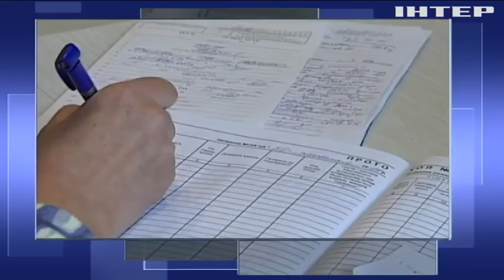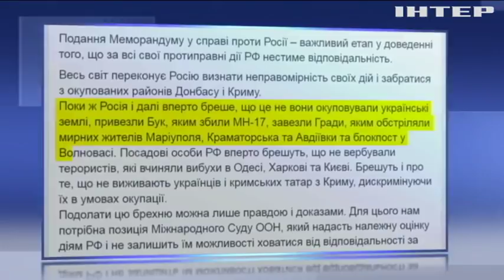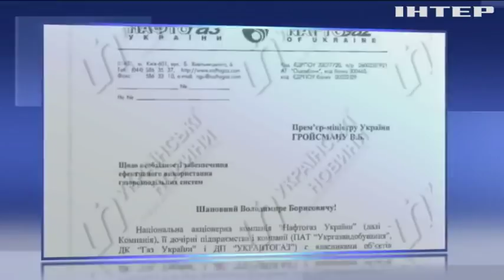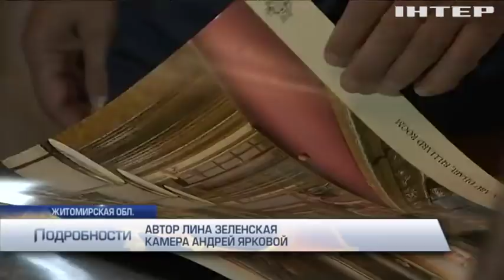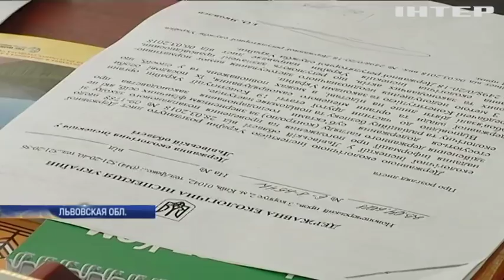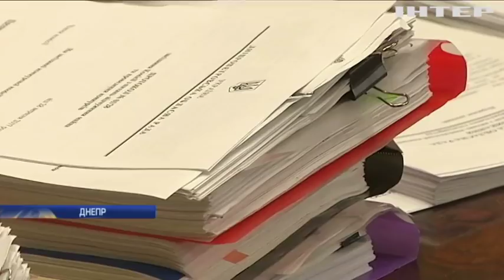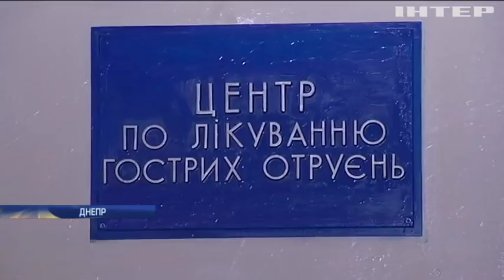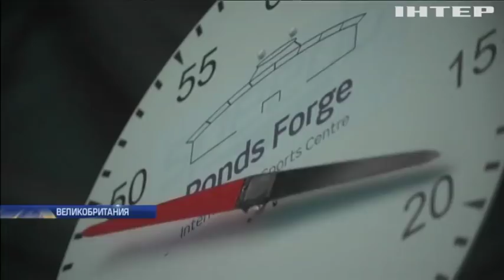Подробности за 12 июня 2018 года, 20:00